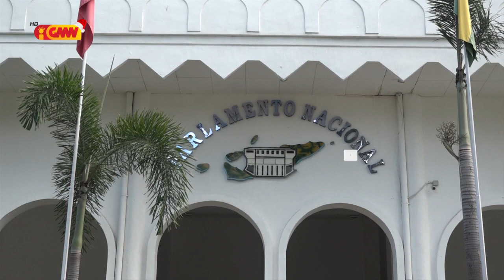Bankada CNRT konsidera Governu Implementa régra EE la justu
Bankada CNRT konsidera Governu Implementa régra Estadu Emerjénsia la justu